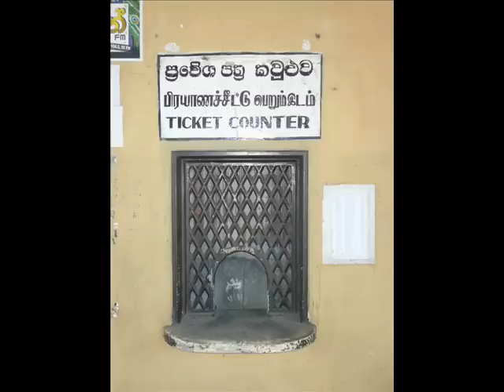Sri Lankan Railway Photos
A selection of photos taken on the Colombo to Galle Line, Maradana Station and the Kelani Valley Line.